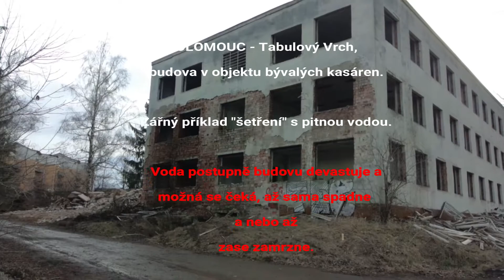Olomouc, kasárna - Tabulový Vrch, budova devastovaná pitnou vodou.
Zářný příklad "hospodaření" s pitnou vodou. Neteče, jen když zamrzne !